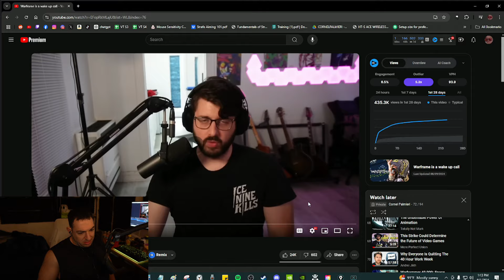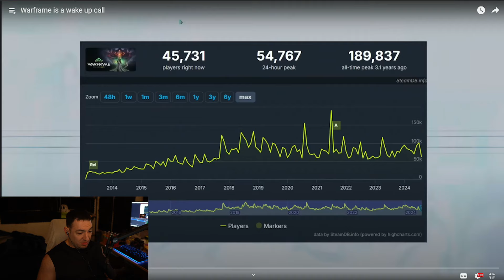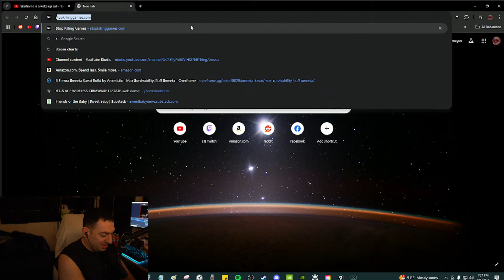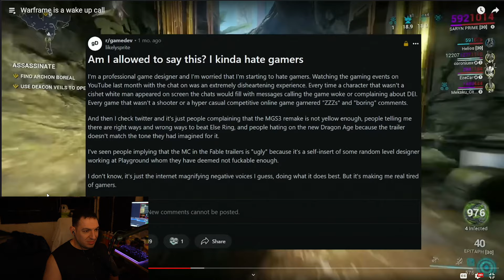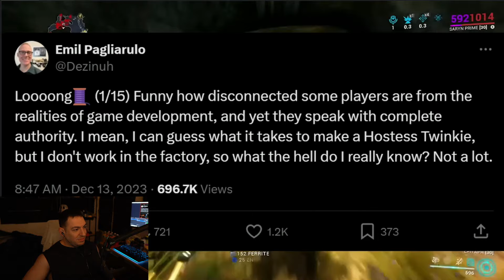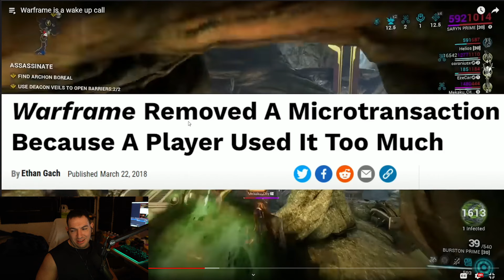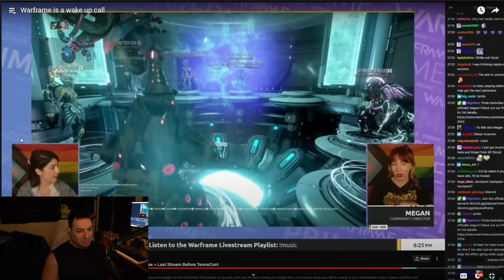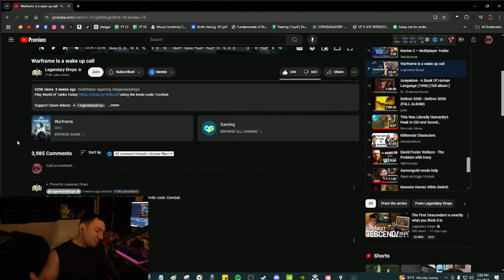Warframe is a wake up call | Cornel Reacts